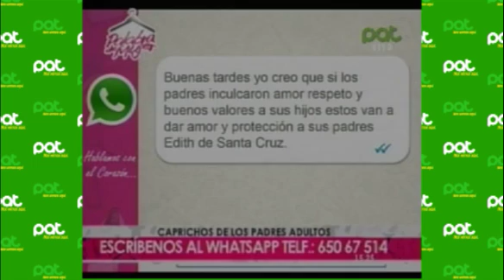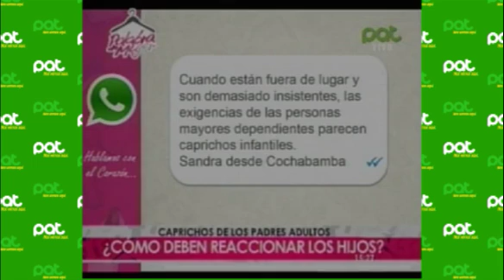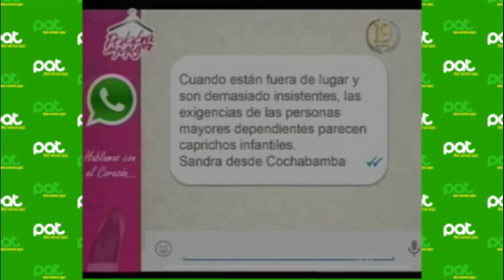¿Consentir los caprichos a nuestros padres?PalabraDeMujer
Comparte junto a nuestros invitados Fabiola Kalman-Entrenadora de calistenia, Aida Franco –Maestra jubilada, Sergio Lema (Facilitador de constelaciones familiares), María García Maestra jubilada y Tesoro Chávez – geriatra, no hablaran de Caprichos de los padres adultos ¿Cómo deben reaccionar los hijos? , además te mostraremos lo que opina la gente en las calles.